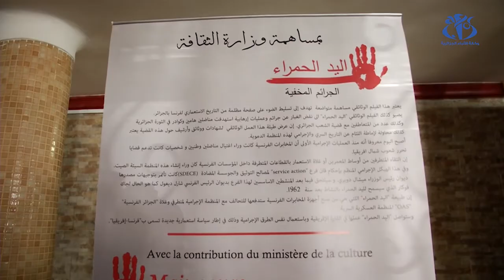العرض الأول لفيلم " اليد الحمراء" الجرائم المخفية للإستعمار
الجزائر (وأج) - تم بسينما إفريقيا العرض الأول للفيلم الوثائقي  اليد الحمراء الجرائم المخفية للإستعمار المتضمن شهادات ووثائق و أرشيف حول جرائم و عمليات إرهابية استهدفت مناضلين في الثورة الجزائرية و كذلك عدد من المتعاطفين مع قضية الشعب الجزائري،كما يعتبر الفيلم محاولة لإماطة اللثام عن التاريخ السري و الإجرامي لهذه المنظمة الدموية.